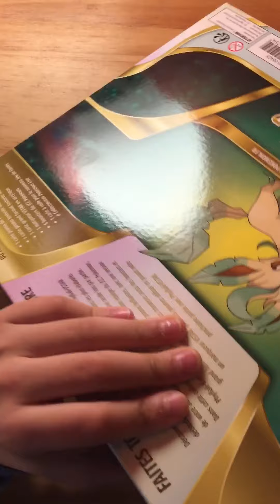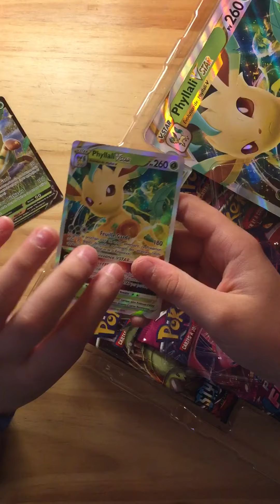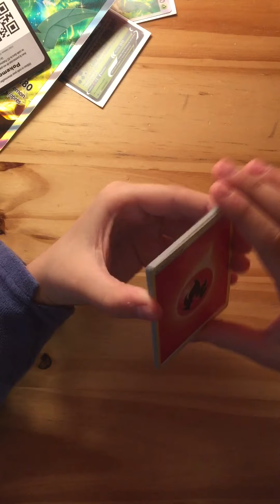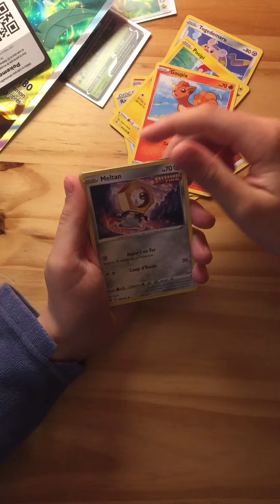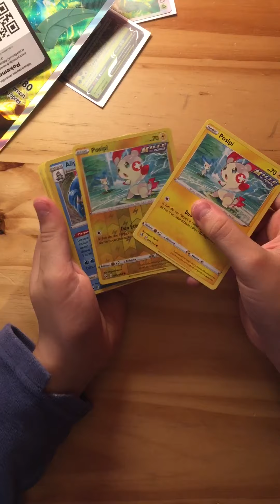Ouverture du coffret Phillali Star!!!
Ouverture du coffret Phillali V stars!!!